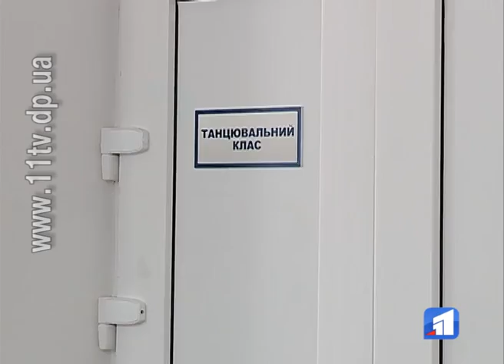Боротьба за альма-матер